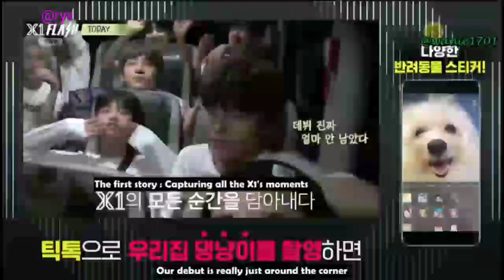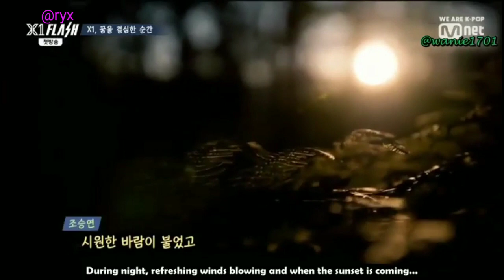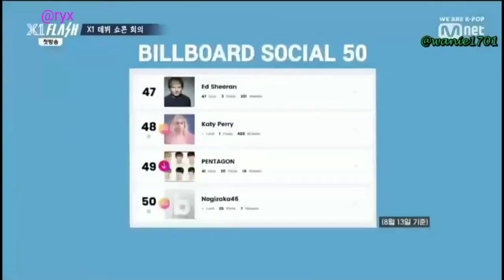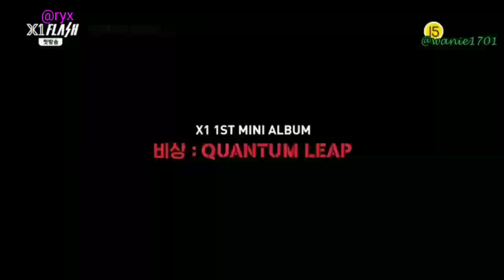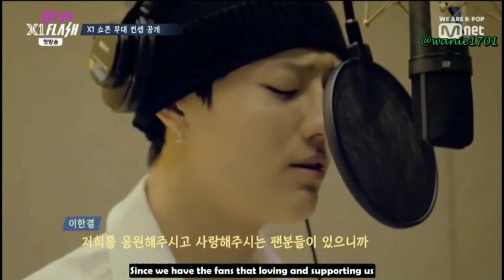Cho Seungyoun cut X1 Flash EP.1